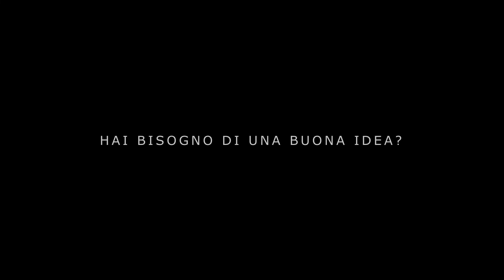TanteBosa! Hai bisogno di una idea fantasiosa?